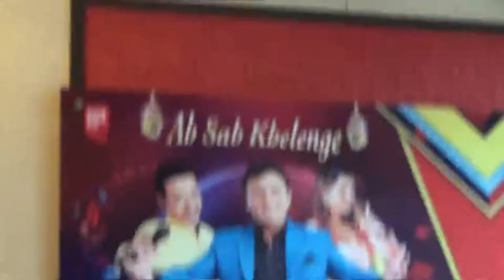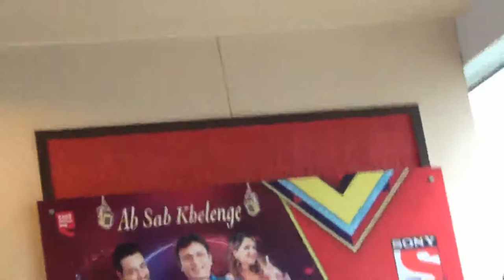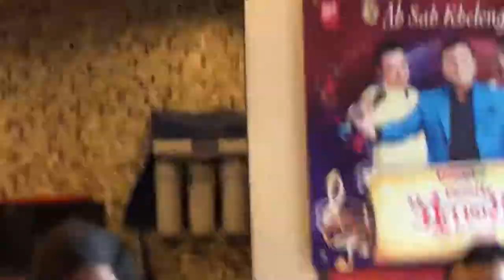Action Moments from Delhi Agile Coffee : 08-Mar-2015